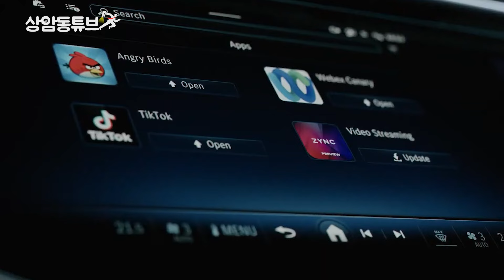메르세데스 벤츠 E클래스 풀체인지시대가 변해도 변하지 않는 수입차의 중심이자 허리_상암동튜브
메르세데스 벤츠는 내연기관의 자동차 역사에 없어서는 안될 존재로 자리메김 하고 있습니다.

이 브랜드가 없었다면, 어쩌면 지금까지 현재와 같은 모양과 구성의 4륜 자동차가 존재하지 않았을 수도 있었기 때문에, 그 만큼 역사에 상당한 영향을 끼쳐왔다고 볼 수 있습니다.

벤츠 외에, 독일차들은 각자 각 브랜드들을 견제하며 본인들의 신기술을 타 브랜드들에 널리 적용시켜 왔는데, BMW가 쿠페 SUV의 아버지, 아우디가 콰트로와 조명의 아버지라면, 이 브랜드의 허리를 담당하고 있는 E클래스는 터보 디젤엔진과 일체형 디스플레이, 엠비언트 라이트의 아버지라고 볼 수 있습니다.

분명 이전보다, 국내에서 수입차를 쉽게 목격할 수 있게 됐긴 하지만, 여전히 메르세데스 벤츠 E클래스는 수입차의 대명사로서 묵묵히 제 할 일을 해 나가고 있습니다.